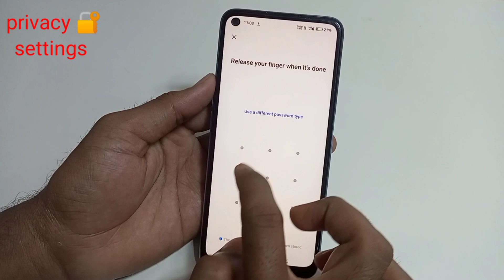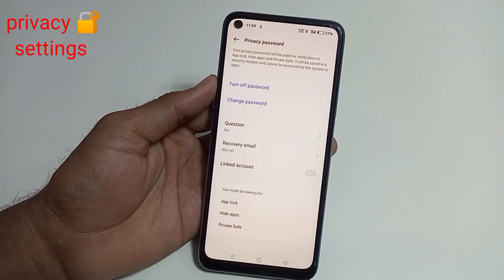How To Set Privacy password In Realme narzo 60 5g/Realme Narzo 60 5g me Privacy lock setting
Hello friends aaj ki is Video me Maine aap logo ko bataya hai ki realme Narzo 60 5g mobile me Privacy password lock kaise legate hai